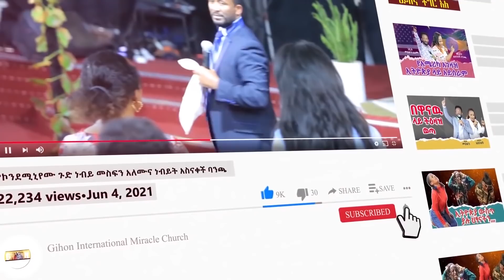ጥይት እንዳይመታው የተቀበረለት //ነብይ መስፍን አለሙ እና ነብይት አስናቀች ባንጫ//